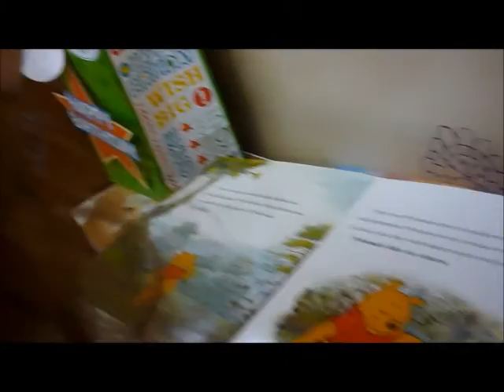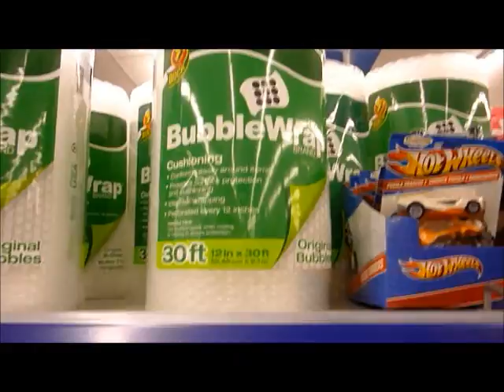Adventure to Happy Harry's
WE'RE JUNIORS! :D